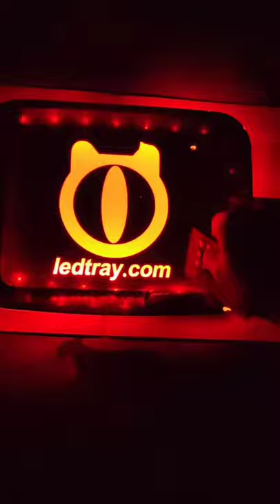Glow Plastic Fast Food Tray lights up RGB LED Tary with Remote controller Serving Tray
Custom Glow Tray LED Plexiglass Acrylic Tray Serving Tray for home decor glow in the dark rolling trays smoking

Product Description

 6-Hour 1800mAh Battery with Double Battery Life, 3-Function Alternating Button, Multi Color Long Lasting LED Lights, Reinforced USB-C Port and Fast Charging USB-C charging cable.